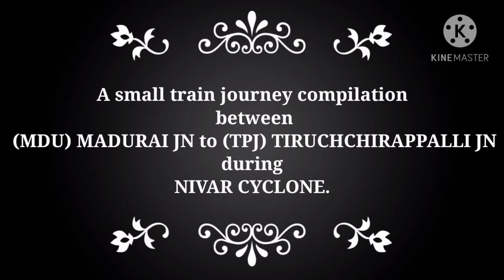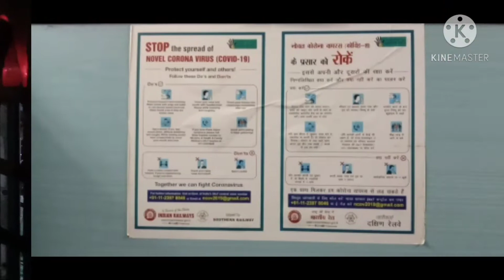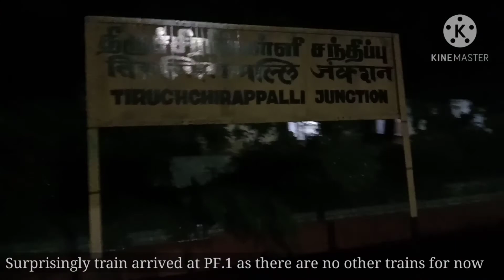02628/Nagercoil-Tiruchchirappalli ICE spl train journey during Nivar cyclone from Madurai to Trichy.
This video is about the short train journey compilation from MADURAI JN to TIRUCHCHIRAPPALLI JN during NIVAR CYCLONE.
The journey begins in 02628/NAGERCOIL-TIRUCHCHIRAPPALLI Covid-19 Special Express from MADURAI JN with AJJ (ARAKKONAM) WAP-4 in lead.
On this day (due to NIVAR CYCLONE) all the (north tamilnadu)CHENNAI bound trains and south bound trains from CHENNAI were fully cancelled on this day and no other trains were running on NCJ-TPJ route .
So 02628 will be the only lonenly boss/king on this route for the day.